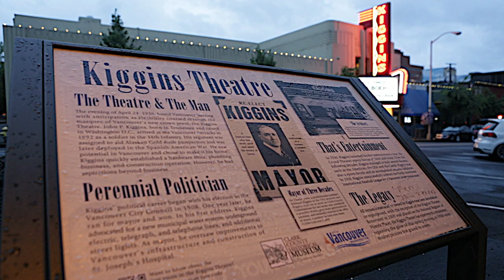Vancouver USA Originals: Kiggins Theatre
The only historic theater still operating in Vancouver, Kiggins Theatre is more than just a place to watch movies. Since 1936, it has been a community gathering place and a classic icon on downtown Vancouver’s Main Street.